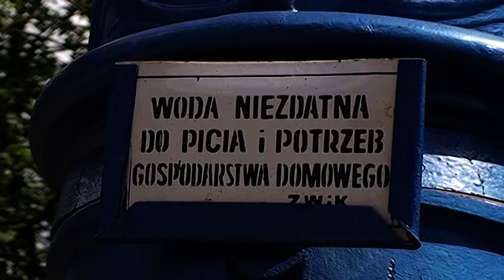Berlinki do remontu